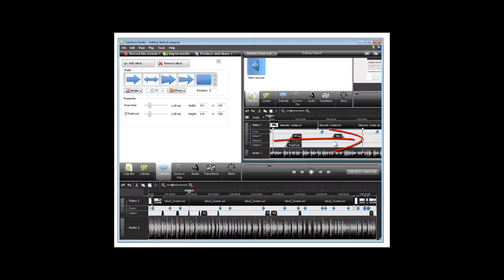Video Especial Trailer del Canal AstroCat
Això portava molts dies donant voltes per el meu cap, per fi, avui ha sortit.

Tot un mati practicant, i tot i així encara el veig raro.

No oblideu donar M'AGRADA